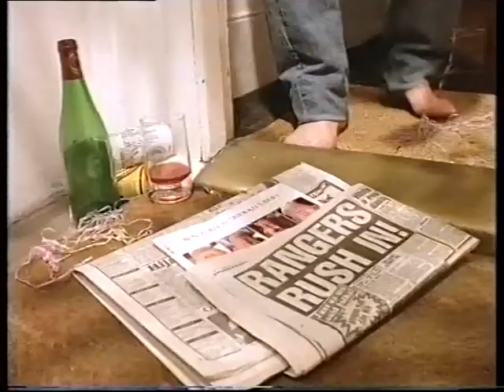granada region - european top ten (music box) (20th may 1988)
i only have what was played at no 10 from that weeks edition as the recording stopped halfway through clime fishers - love changes everything.